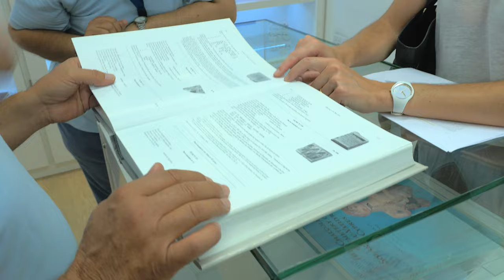GRAPH EAST#3 : "On continue notre chasse"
GRAPH EAST : "On continue notre chasse" - Épisode 3
Production